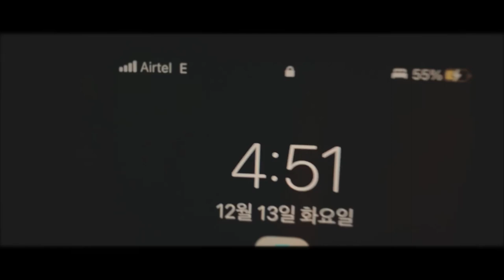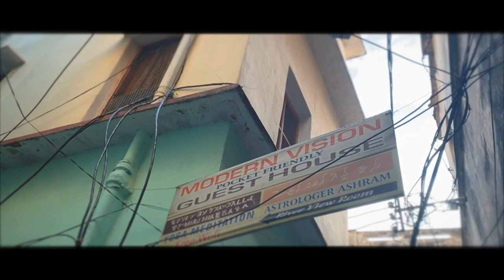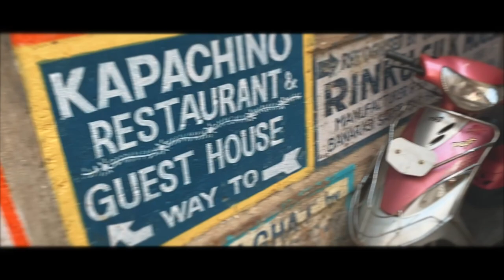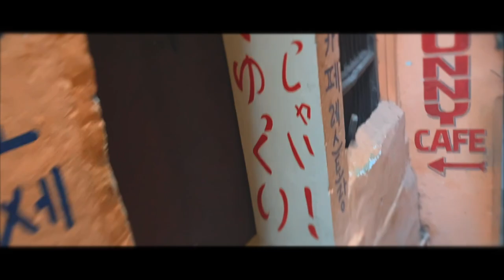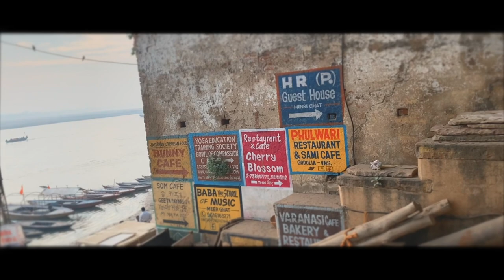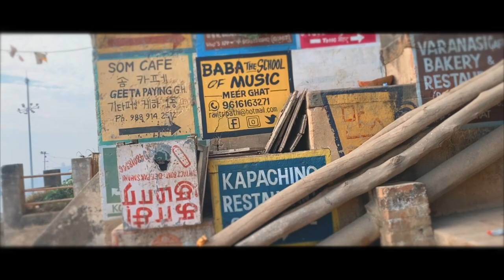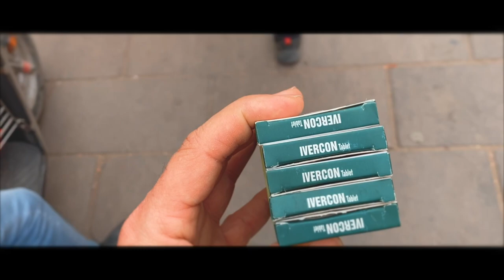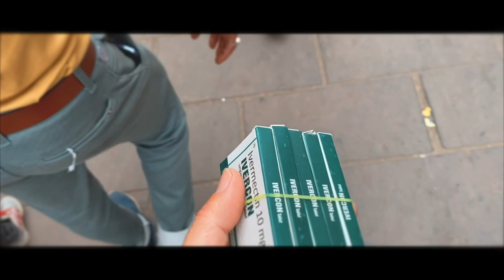India trip D+2 on 12/13/ 22 @Varanasi n Ivermactine